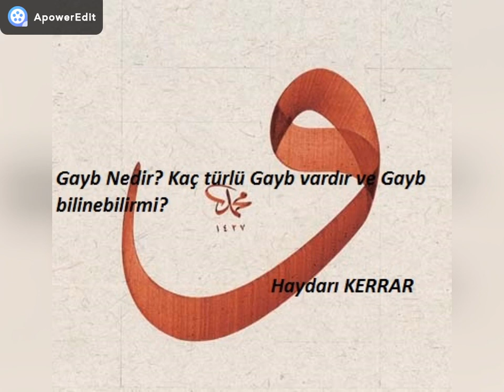Gayb Nedir? Kaç türlü gayb vardır?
bu konu hocamızın daha önce yayınladığımız bakara tefsirinde geçmektedir. konunun önemine binaen müstakil bu kısmı yayınladık. Gayb nedir ve kaç türlüdür? gayb bilinebilirmi? Lokman suresinin son ayetlerinde bahsedilenler gaybmıdır?bereket bulmanız duasıyla.